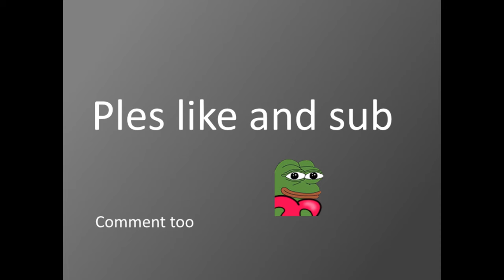How to Play with the NEW Armadillo in Minecraft CORRECTLY!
Everyone knows that the minecraft mob vote is unnecessary but why not vote for a free cape... i mean... why not?
Yea and please don't hate me for this :) I mean who really likes this mob
By the way.. my F5 is on Caps Lock... yes..